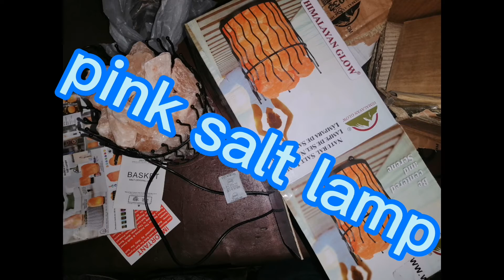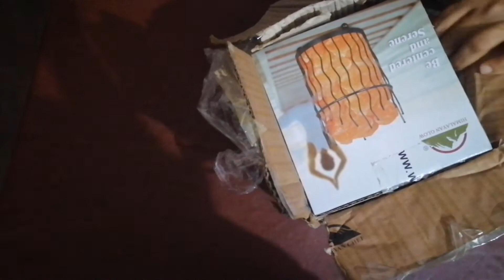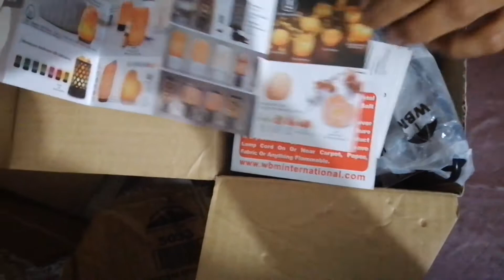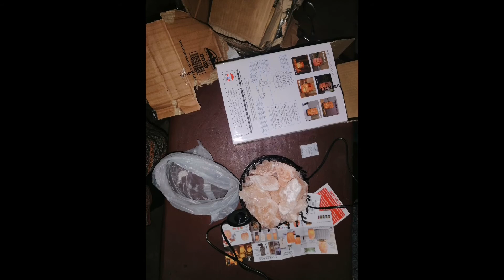Himalayan pink salt lamp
unboxing daraz.pk in kpk swat
pink salt lamp
pink salt
sunday vlog
salt lamp
shoping online
equipment :use mob Huawei y9